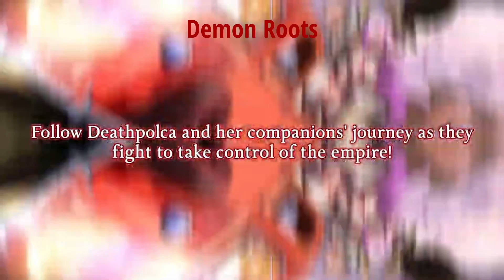Let's Play Rance 01 Part 21: The Giga Jellyfish (and Nami)